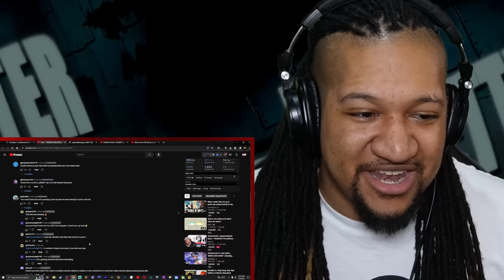Reacting to Glorb - TRENDSETTER (Official Music Video)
Watch What It Do Dave React To Glorb - TRENDSETTER